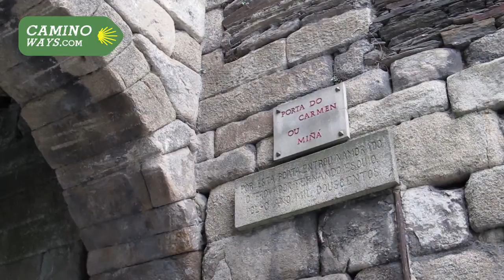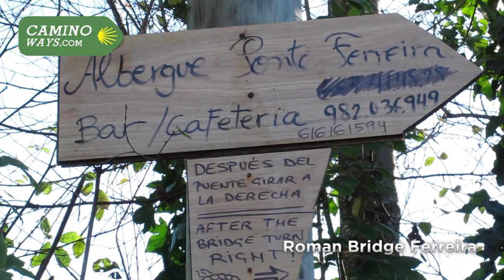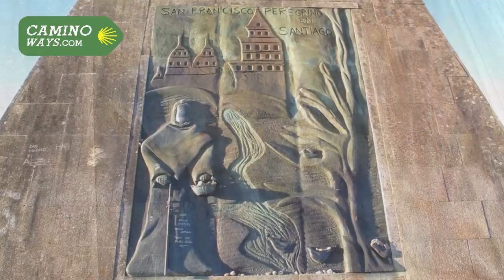Camino Original Way 2/2, from Lugo to Santiago de Compostela, last 100km | CaminoWays.com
The Original Way (Sp: Camino Primitivo) was the first route to Santiago de Compostela, when in the 9th Century most of Spain was under Moorish control, hence its name.

This part of the Camino de Santiago goes across the second section of the Camino Primitivo (Original Way), following the iconic Camino de Santiago de Compostela; the famous Way of Saint James.

Starting from Lugo, a walled city dating back to the Roman times, this section joins the Camino Frances in the lively market town of Melide, and finishes in Santiago de Compostela. This walking tour passes woodlands and rural Galicia. During the first two days, the sections will follow an old Roman paved road and unique bridges.